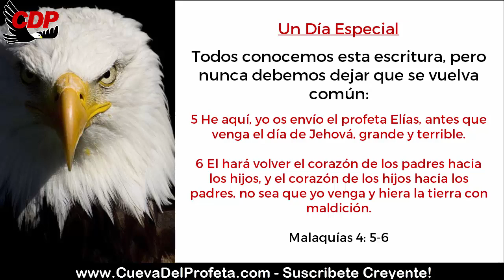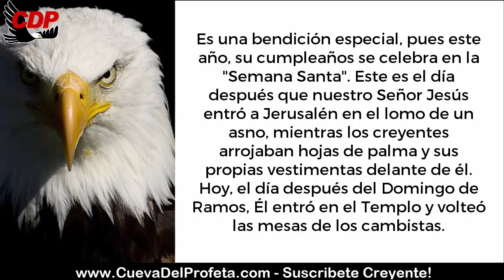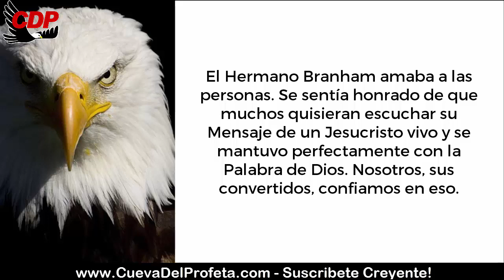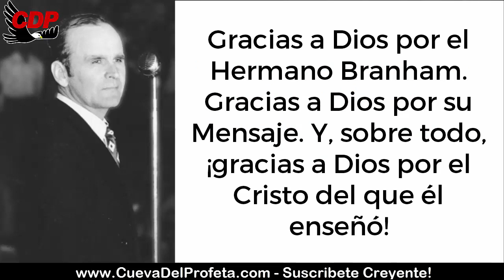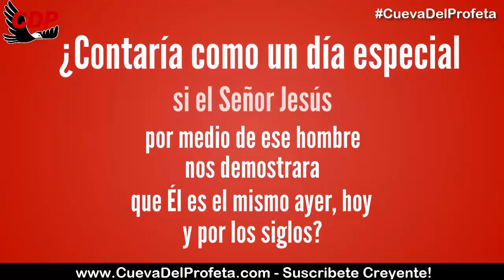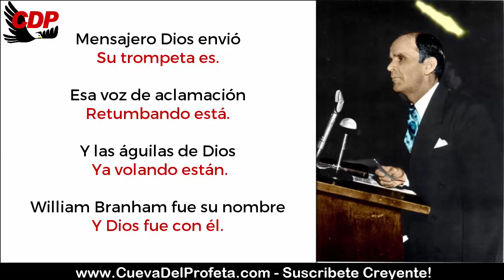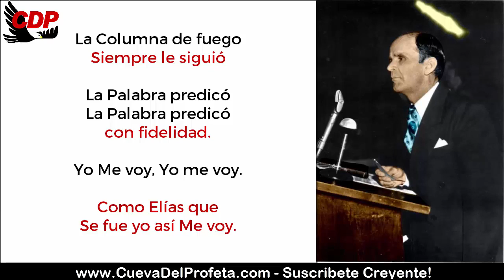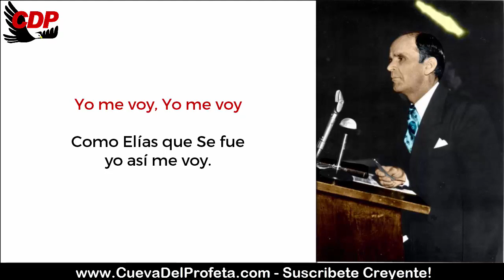6 de Abril: El día que Dios escogió para traer a una persona muy especial William Marrion Branham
6 de Abril: El día que Dios escogió para traer a una persona muy especial Cumpleaños william marrion branham
Un día muy especial
He aquí, yo os envío el profeta Elías, antes que venga el día de Jehová, grande y terrible.

Él hará volver el corazón de los padres hacia los hijos, y el corazón de los hijos hacia los padres, no sea que yo venga y hiera la tierra con maldición.

Malaquías 4: 5 y 6

El 6 de abril ocupa un lugar especial en el corazón de personas de muchas partes del mundo. Es el día que Dios escogió para traer a una persona muy especial que algún día usaría para llamar a una Novia a que saliera de la iglesia. Hoy se cumplen 112 años desde que el Hermano William Marrion Branham nació en esa pequeña cabaña de troncos en las montañas del sur de Kentucky.

Nosotros, al igual que ustedes, estamos ansioso por ese día en que podremos confraternizar con él en la Presencia de nuestro Señor Jesús.

00:05 Bienvenida Cueva del Profeta
00:12 Cita Biblíca
00:45 Cita del Mensaje de William Marriom Branham

profeta branham
hermano branham
predicas cristianas
edgardo rivera